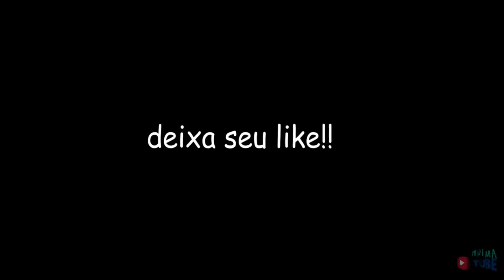GOD OF WAR - ATREUS E A VEGANA FEMINISTA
QUER APRENDER A FAZER ANIMAÇÕES COM O ANIMA TUBE ???

agora você também pode aprender  e começar agora !!
clica no link abaixo e confira !!